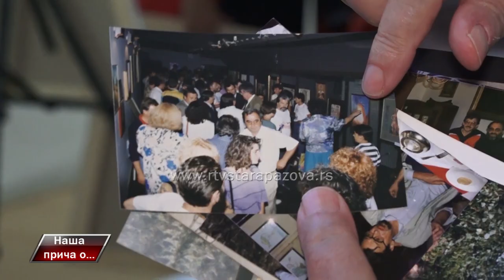Naša priča o Likovnoj koloniji u Vojki